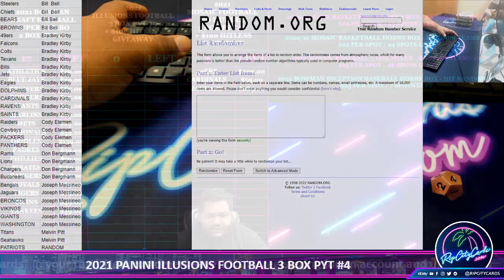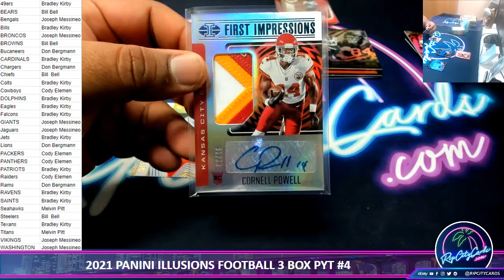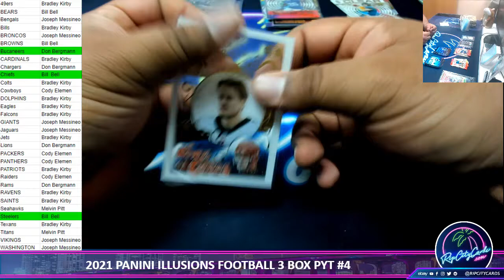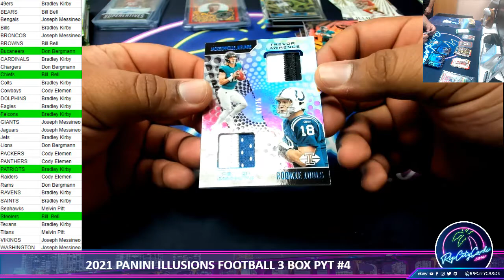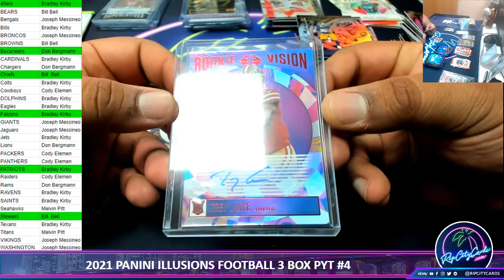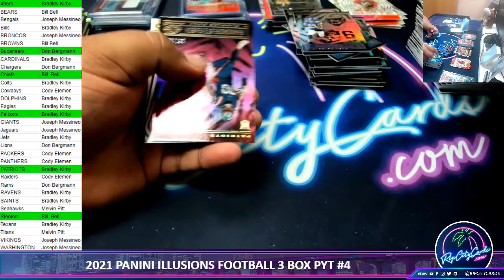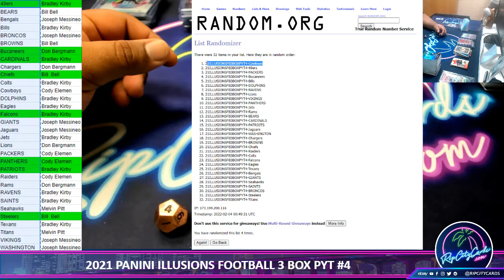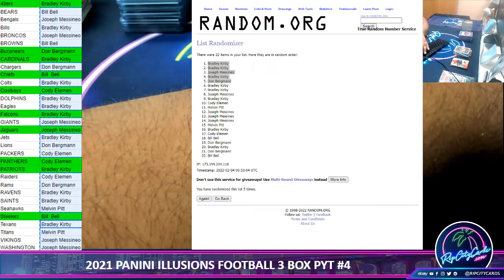2021 PANINI ILLUSIONS FOOTBALL 3 BOX PYT #4